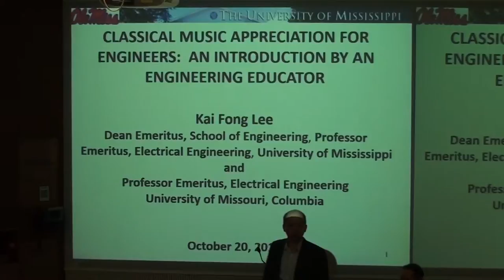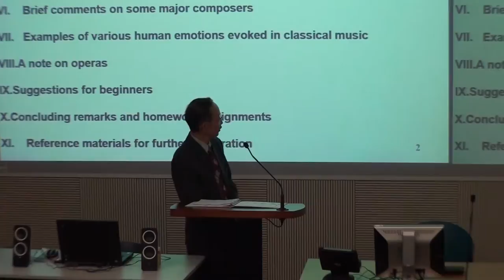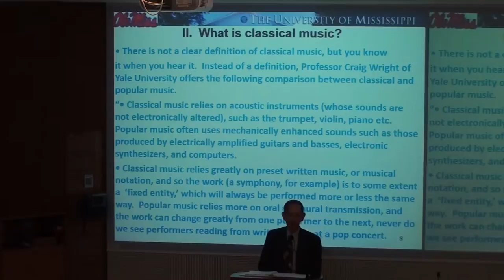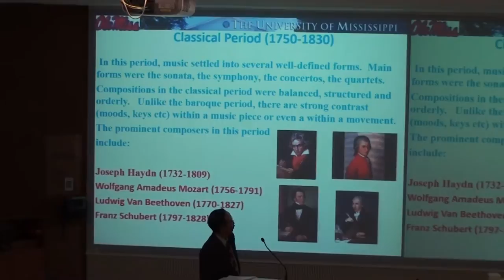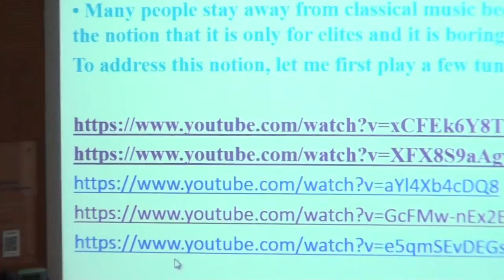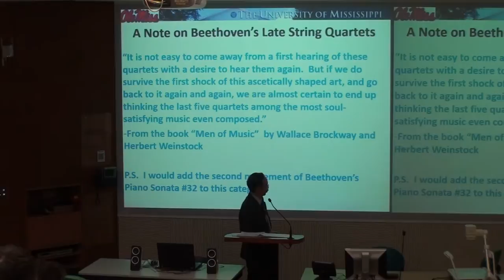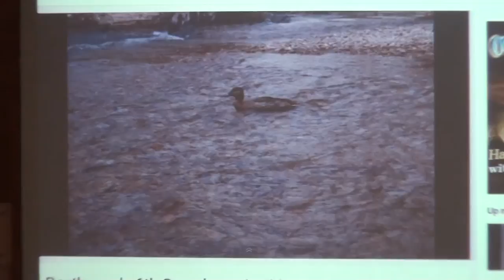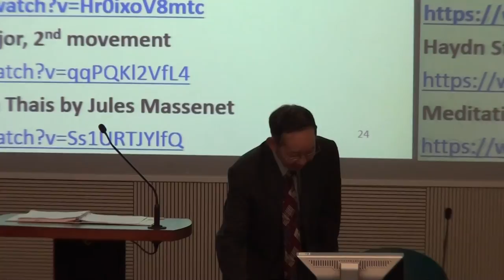Music Lecture by Dr. Kai Fong Lee at City University of Hong Kong Part 1